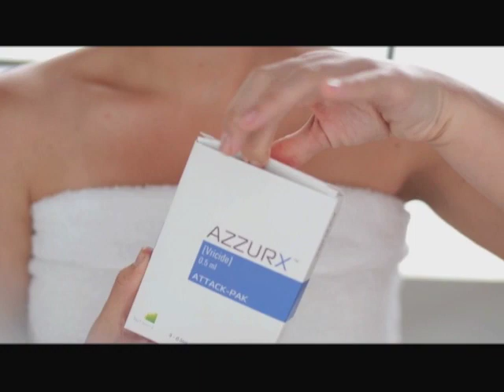The Big Date - Episode 21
Lighthearted Entertainment delivers another awesome episode of the hit 90's dating game show "The Big Date" hosted by Mark Walberg. Once our subscriber goal is reached Lighthearted will also be releasing the exclusive unaired 2nd season of the shocking game show "The Moment of Truth!"

This video is brought to you in part by the miracle medication Azzurx: